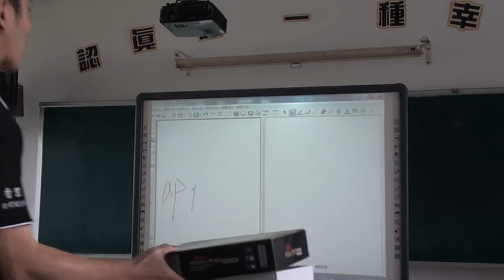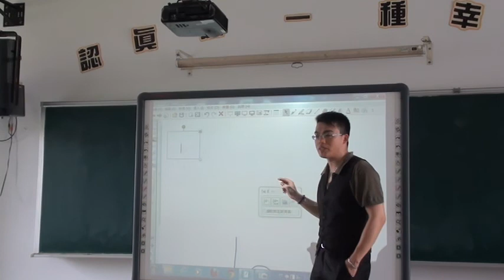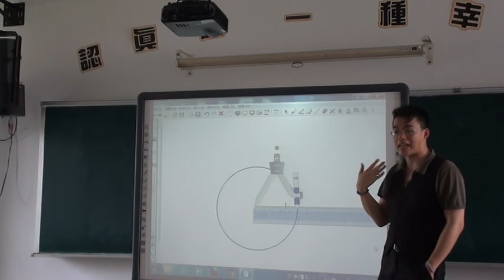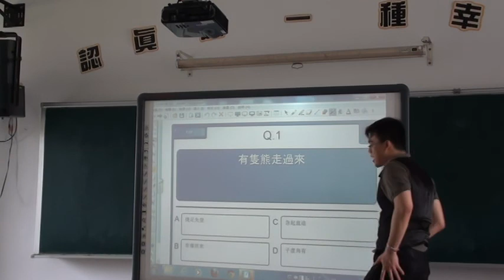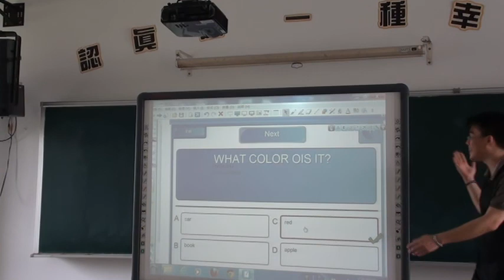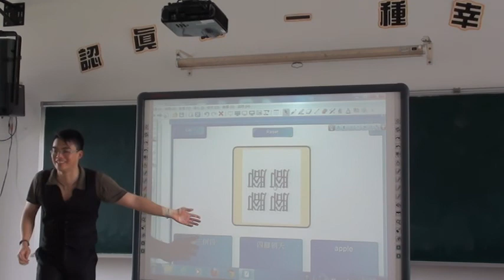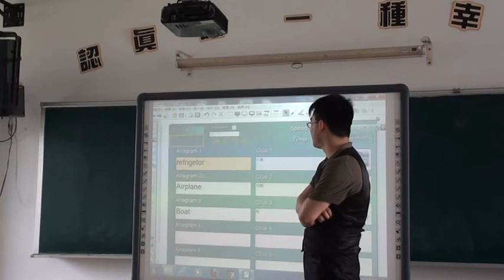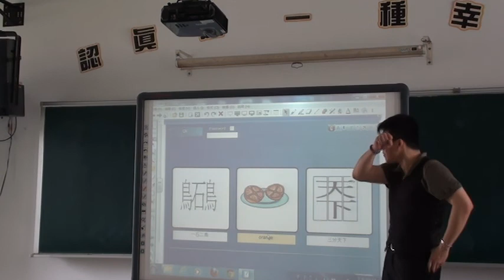102年4月23日英文科研習1